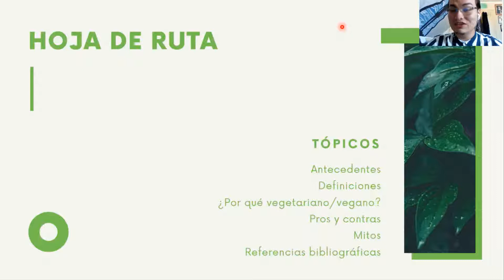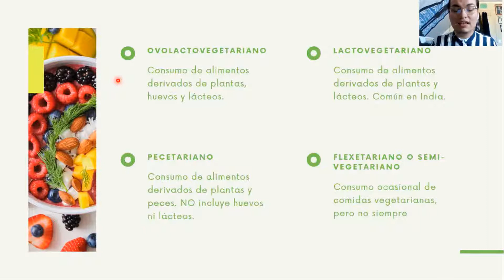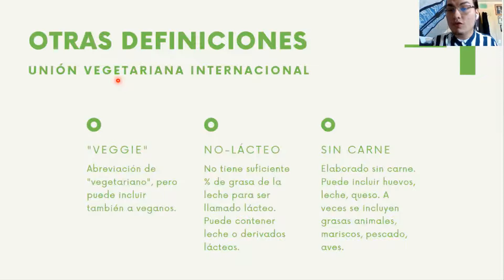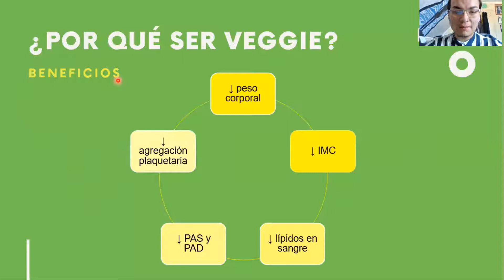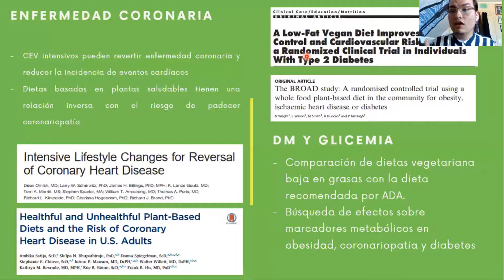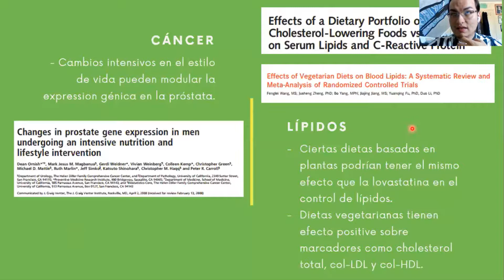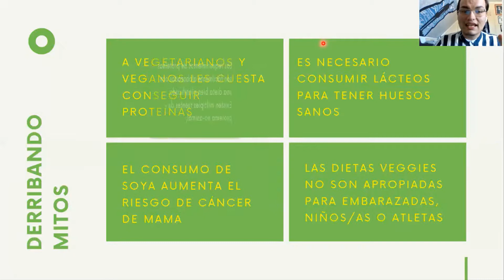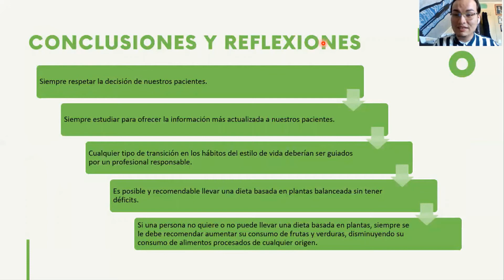Introducción a una Alimentación Basada en Plantas